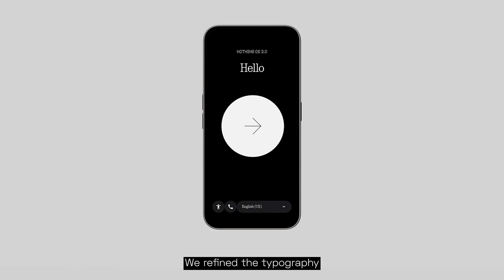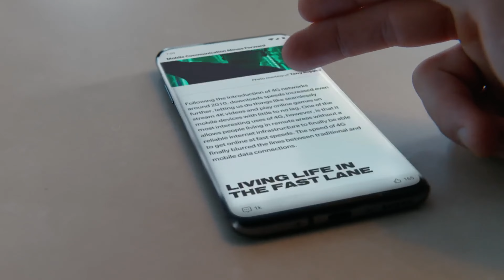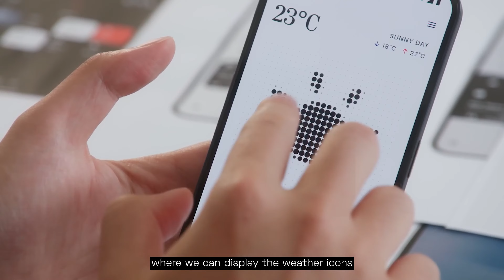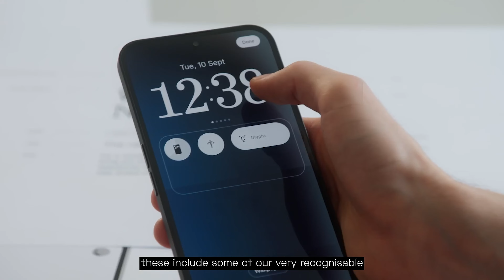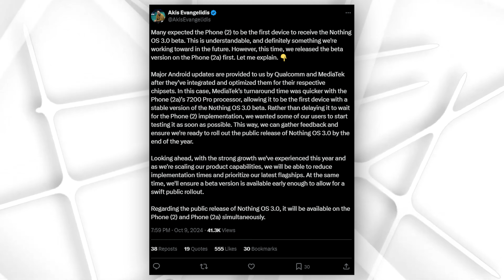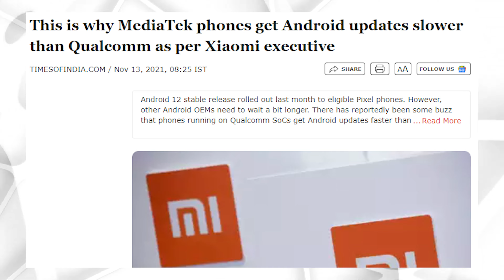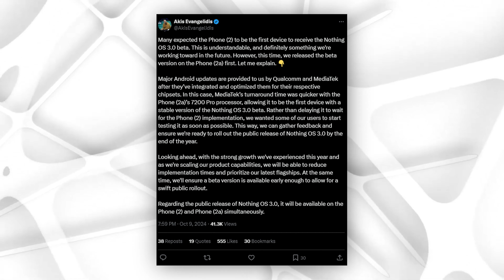Nothing OS 3.0 and MediaTek la 6 years Android updates vera level collaboration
Nothing is taking things up a notch with its latest collaboration with MediaTek for Nothing OS 3.0! In this video, we’ll explore what this partnership means for performance, features, and user experience. Get ready for a smooth and optimized OS that might just set new standards in mobile tech! Let's see how this powerful combination can transform the way we experience smartphones.

Contact Deals Channel - Telegram.me/sbusdeals